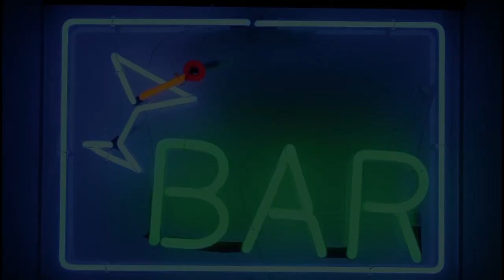Your Wife's Birthday - Ep 1 - Kill The Propaganda Machine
Ep 1 of Kill The Propaganda Machine

Your Wife's Birthday

What did you get your wife for her birthday? This is what we got ours.

-Stu and Barn